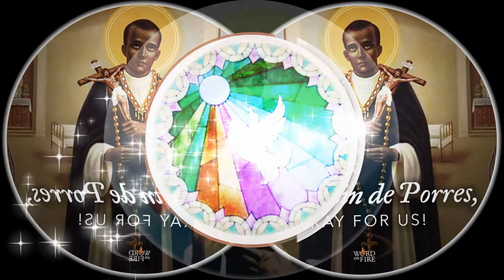🌾✝14/04/21 KINH KHẤN THÁNH MARTINO✝🌾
🌾✝Lạy Thánh MARTINO rất khiêm nhường lòng yêu thương nồng nhiệt của Người chẳng những che chở các anh em túng nghèo, mà lại cả những thú vật ngoài đồng thật là gương huy hoàng của đức bác ái. Chúng con kính mừng và cẩu khẩn Người từ tòa cao Người ngự xin đoái thương nhậm lời anh em túng nghèo kêu xin để chúng con bắt chước nhân đức Người mà yên vui trong địa vị Chúa đã đặt và được mạnh mẽ can đảm vác Thánh Giá theo chân Chúa Cứu Thế và Mẹ Sầu Bi sau hết được về nước Thiên Đàng vì công nghiệp Chúa Giêsu KiTô là Chúa chúng con. Amen.

1/ Chúng con nguyện xin Thánh MARTINO Người là gương sáng soi của lòng nhân ái thuở bình sinh với lòng thương xót vô bờ. Người đã giang tay ôm ấp muôn người khổ đau. Thì ngày nay trên trời vinh hiển cao sang Người hãy thương nghe muôn tiếng chúng con khẩn cầu.
2/ Chúng con nguyện xin Thánh MARTINO Người là cha những kẻ khó nghèo đau yếu lấy tình thương xoa dịu những nỗi u buồn và hãy ban ơn cho hết muôn người kêu xin được mạnh sức đêm ngày vui đón hy sinh và luôn noi theo gương sáng các nhân đức người.✝🌾

💞“PHÚC CHO AI CÓ LÒNG THƯƠNG XÓT, VÌ HỌ SẼ ĐƯỢC THIÊN CHÚA XÓT THƯƠNG” (MT 5,7)💞

💞 Nguồn: Giáo Xứ Cao Xá